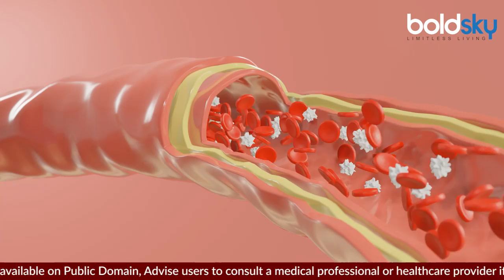Does Dishwasher Cause Cancer, Washing Detergent Side Effects In Hindi |Boldsky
किचन में रखी चीजें को अगर ठीक से नहीं रखेंगे तो इसका सीधा असर हेल्थ पर पड़ेगा. अक्सर किचन की साफ-सफाई का खास ध्यान रखना चाहिए. अगर आप भी किचन में करती हैं यह गलतियां तो हो सकता है कैंसर.

If the things kept in the kitchen are not kept properly, it will have a direct impact on health. Special attention should be paid to the cleanliness of the kitchen often. If you also make these mistakes in the kitchen, you may get cancer.